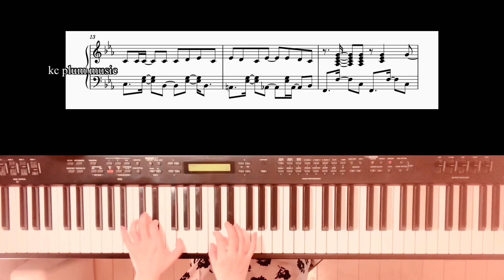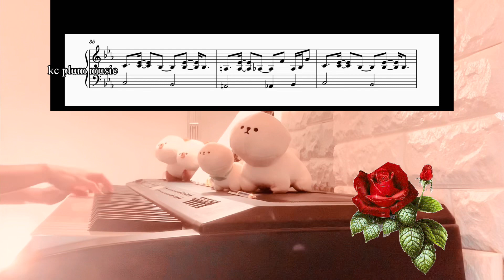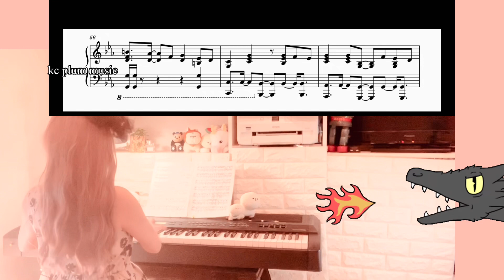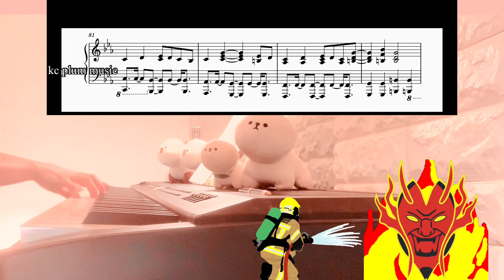命日 ちゃんみな ドラマ「ハヤブサ消防団」主題歌 ピアノソロアレンジ楽譜 meinichi chanmina piano score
たくさんある動画の中で　ご覧くださりありがとうございます😊❣️

命日　ちゃんみな さん
ピアノソロアレンジしました。

楽譜
piascore

ドラマ「ハヤブサ消防団」主題歌です🥰❣️

第８話で　まさかの人が　放火犯とわかり…
えーーーーーッ😱😱😱と　なっていました💦💦💦
いよいよ後半になってきて、怪しい集団も…迫ってきているようで…
ますます盛り上がってきましたね💨💨💨

生瀬勝久さんと橋本じゅんさんの　からみも　めちゃくちゃ好きです🥰💕
9話もすごく　楽しみです😆❣️

YouTubeアップ用に　全曲耳コピでの自作アレンジ楽譜、自作演奏動画につき、誤譜誤演あるかと思いますがご了承ください。